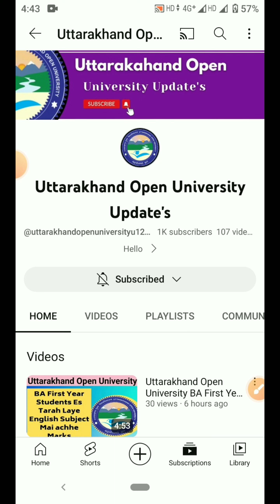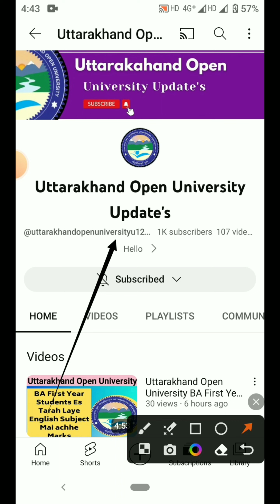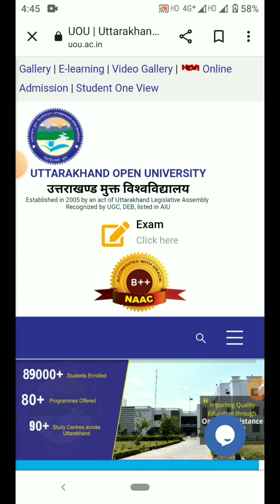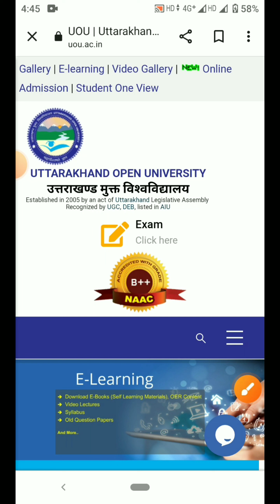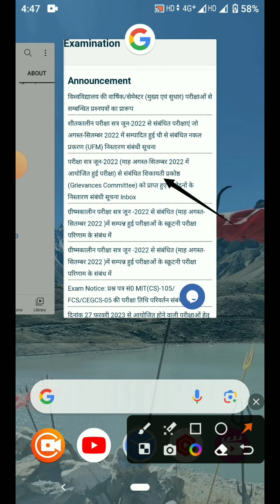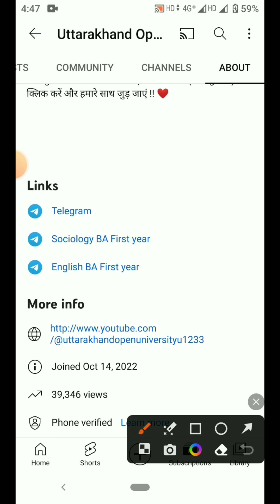Uttarakhand Open University Summer Session Exam Date 2023 | Uou Exam Date 2023 | uou Result